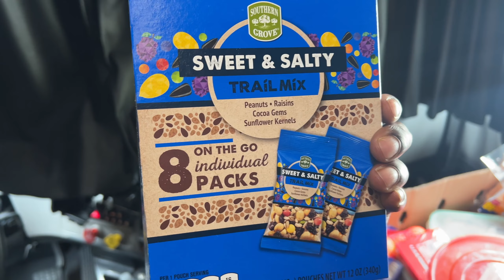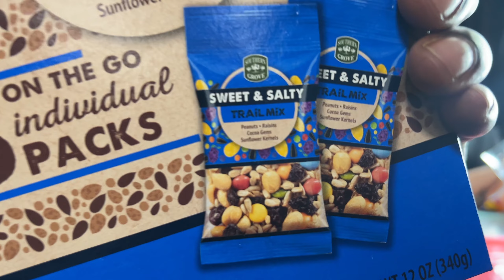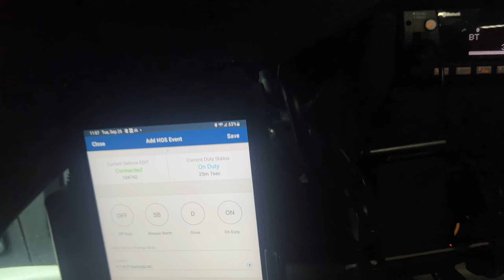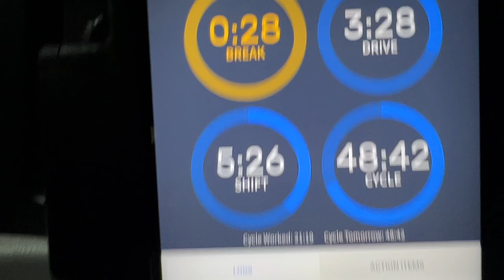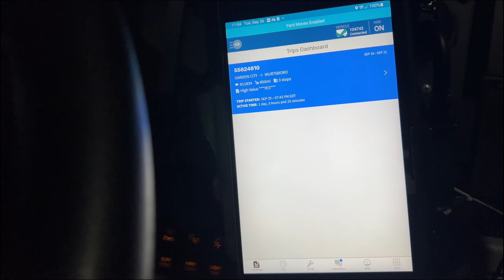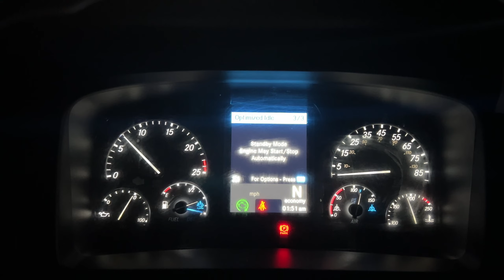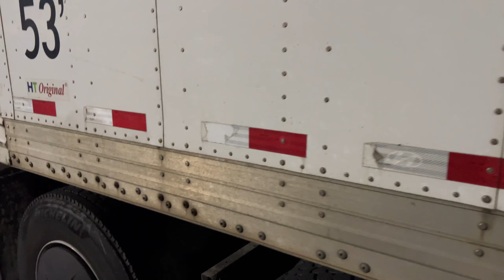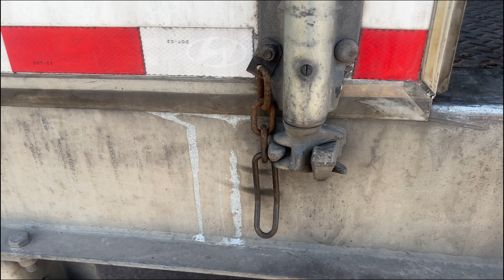2 DAYS DRIVING SOLO FOR CRST & THIS HAPPENED!!! 🤦‍♂️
I'm driving as a solo driver for CRST until I get my new co driver.
Watch me earn my stripes in the trucking industry.  While I teach you a few things.